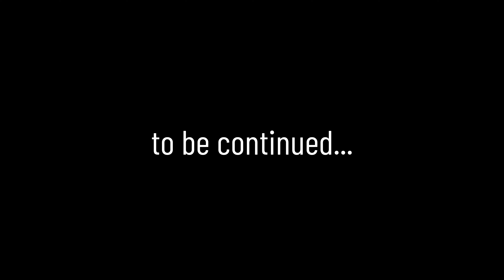escaped from traffic police | shipping our bikes | hyderabad to puri | day 6